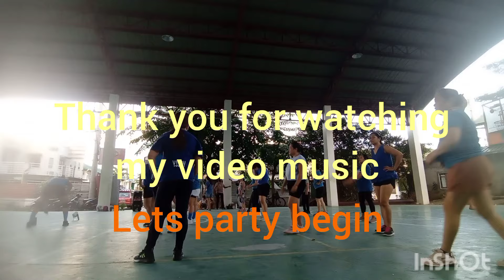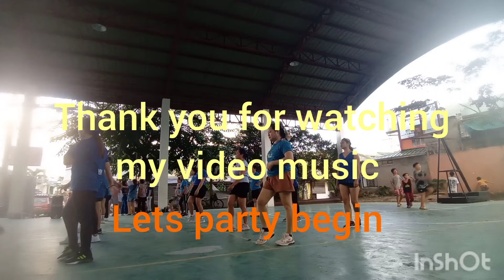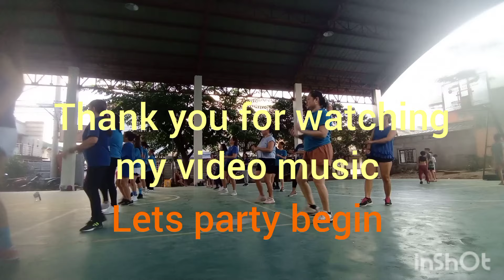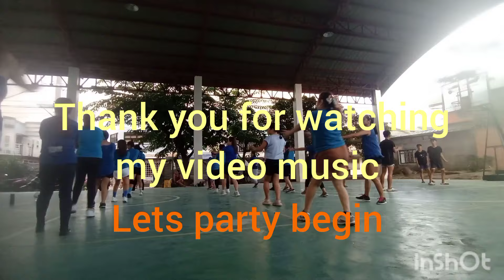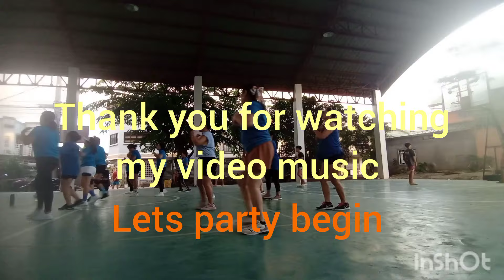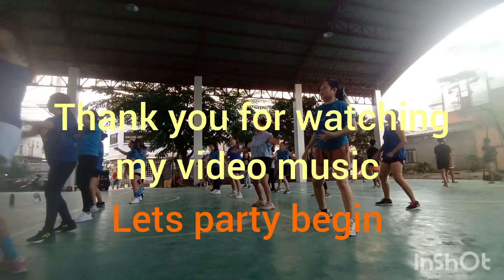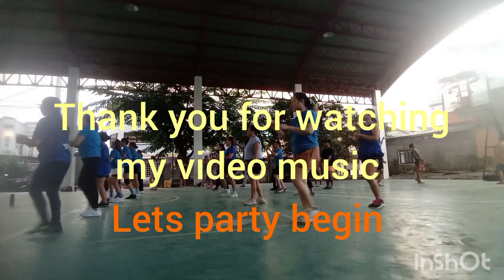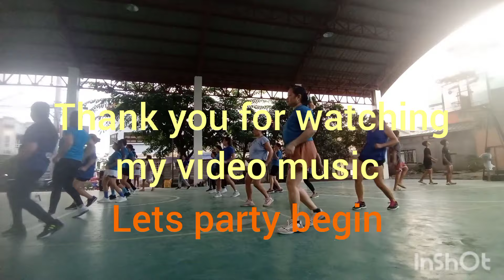TAGALOG DISCO MUSIC REMIX 2024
djcarlopalin